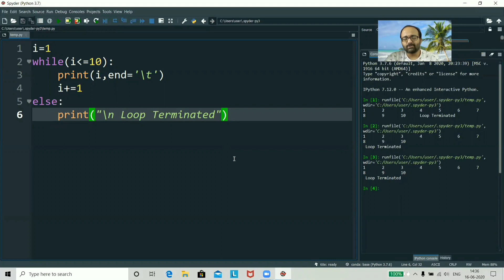While Loop with Else Clause in PYTHON Programming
In this video we will see an example of While Loop with Else Clause. The Python Programming supports to have an else statement associated with a loop statement. If the else statement is used with a while loop, the else statement is executed when the condition becomes false.

Want to join Python Programming Online Course then register in our course